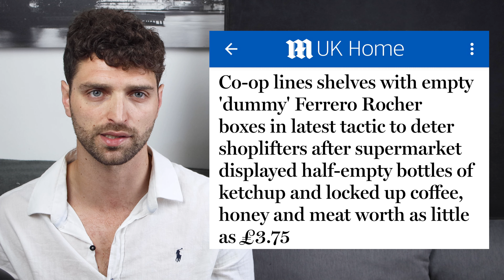The Illegal Immigrants want MORE.... Daily News Compilation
Get ready for a tumultuous tour of the strangest recent news stories! From asylum barges to age-defying migrants, we've got it all. Plus, the latest on councils in financial hot water, eye-raising fines, and shocking shop incidents. 🎢📰

Love,
J

Find me also on both Rumble & TikTok